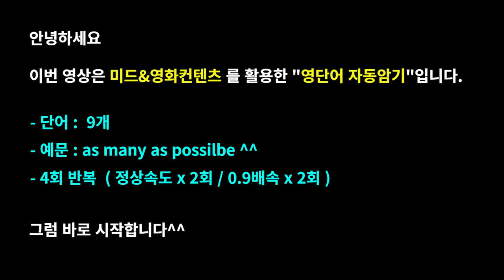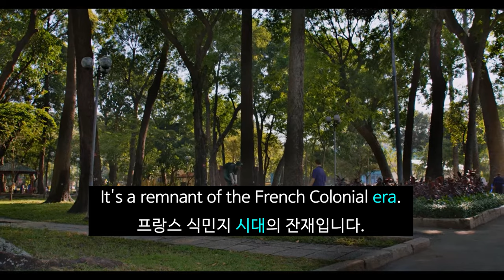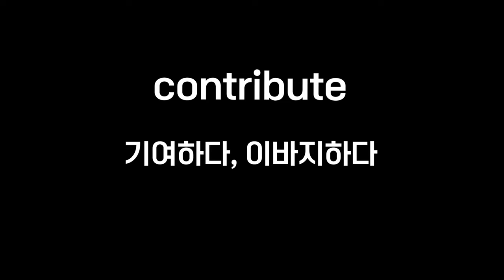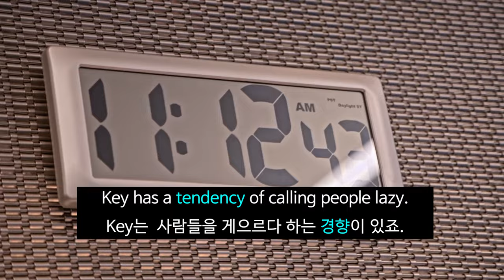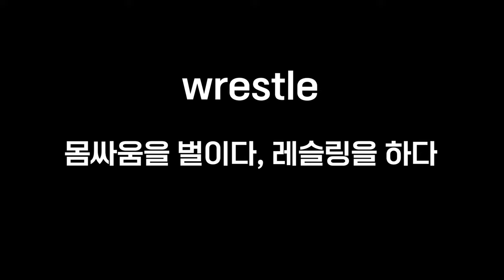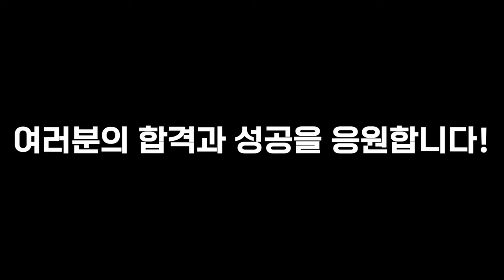영드로 즐기며 영어공부해봐#영국드라마 영어공부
이번 영상의 제목은 '영드로 즐기며 영어공부해봐'입니다

넷플릭스(netflix)의 미국드라마, 영국드라마, 영화 콘텐츠를 활용해 워드마스터 수능2000 영단어장의 단어를 암기하는 학습영상으로 수능,토익 등을 준비하시는 중학생,고등학생,직장인분들의 어휘력 향상에 도움이 되도록 제작하였습니다.

(미드) 프렌즈 시즌1~10 ,모던패밀리, 브레이킹배드, 프리즌브레이크, 빌리언스, 에밀리파리에가다, 지정생존자, 사인펠드와 함께 커피 드라이브, 필이 좋은 여행, 보디가드, 가십걸 등
(영화) 트와일라잇, 베이비드라이버, 트랜스포터, 그여자작사그남자작곡, 노팅힐, 미션임파서블, 스파이더맨, 어바웃타임, 인디에어 등..

-효과-

Time stamp
00:00 예고편
00:06 오프닝
00:11 dignity
00:55 era
01:07 immigrant
01:59 discriminate
02:21 contribute
02:45 vow
03:26 tendency
04:06 wrestle
04:30 convert
05:03 리뷰&엔딩

1. This video is for language teaching purposes.
2. There is no transformation of original works.
3. Video clips and images were used for very small part to help understand.
4. This video has no negative impact on market value of original.